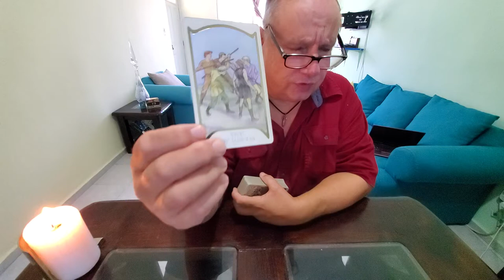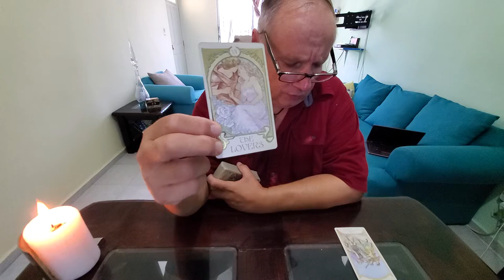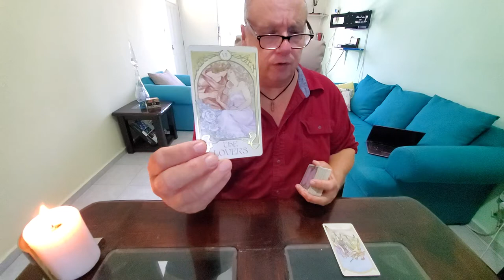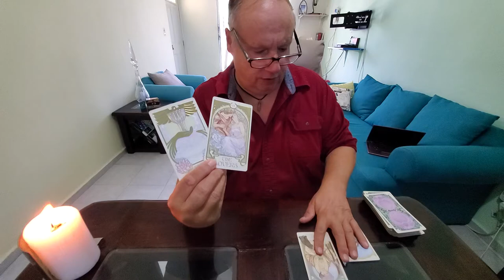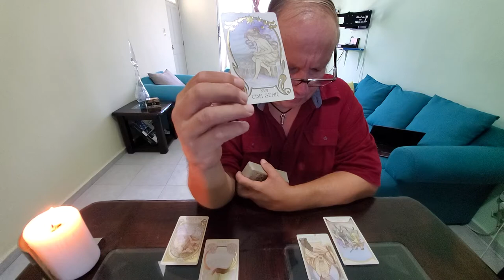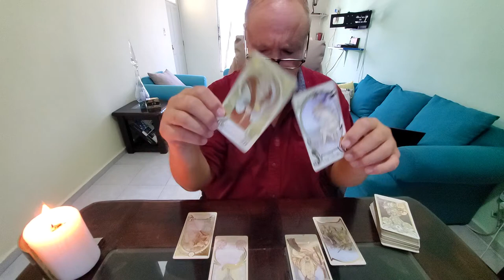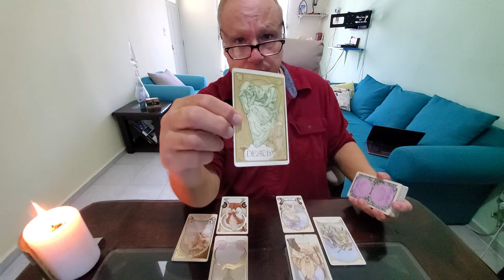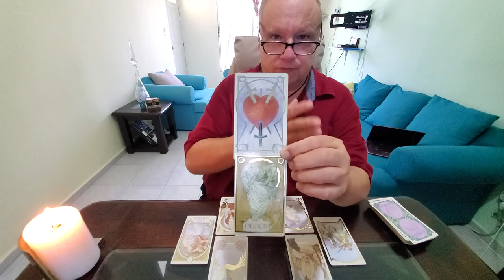Taurus Special Mercury Retro Forensic Tarot Read: "Past One You Just Can't Stop Thinking About"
Tarot Taurus a Special Mercury Retrograde Forensic Love reading looking back at that one who you just can't get off of your mind, that one who got away.
You came together when you were young emerging from a group of close friends who you both hung out with at that time and the relationship had a combative quality, Taurus. You dominate the relationship and they play a very receptive role and I think the problem here is an energetic incompatibility with you never returning the depth of love to them that they poured out to you. The lesson here is learning over time to know and respect your own love and sexual nature in order to not repeat this again and end up with a high devoted partner who nonetheless leaves you feeling hungry for me and feel as if they are just not enough for you even though you may not know why exactly. You need a strong partner in love who is a bit a fighter and can push back against you.